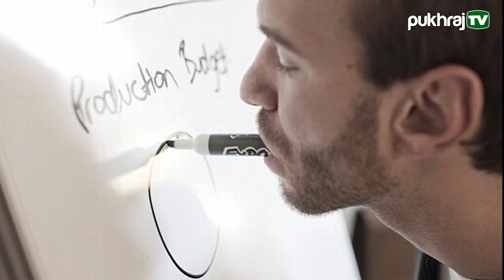Do you know Nick Vujicic?